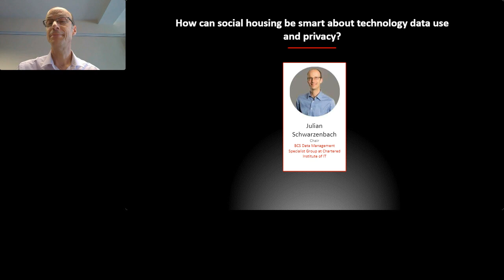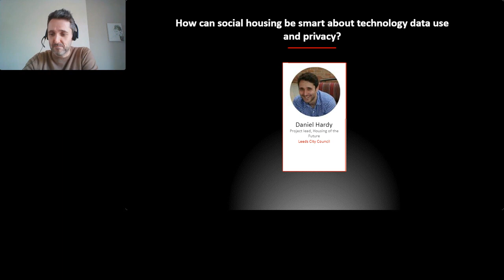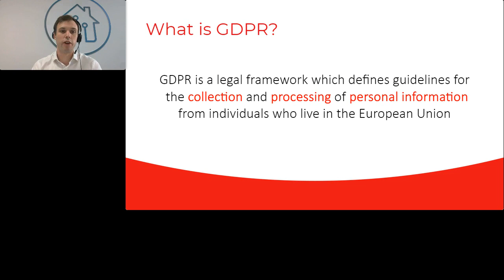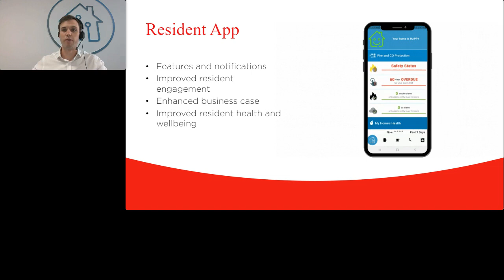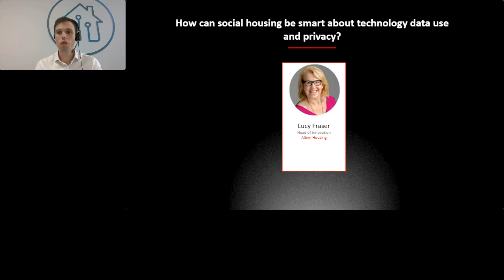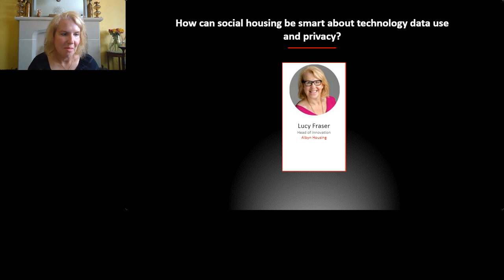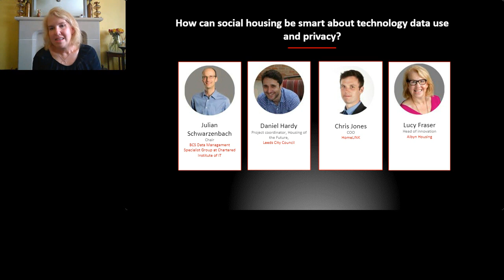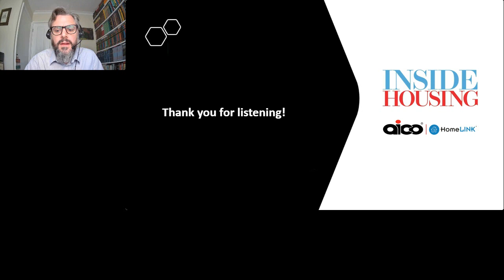How can social housing be smart about technology data use and privacy?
Inside Housing’s webinar discussion, chaired by editor Martin Hilditch and sponsored by HomeLINK, evaluates the key issues surrounding data use and privacy of Internet of Things technology including how the data is protected, regulated and what resident understanding and expectation might be when living in a smart home or using third-party apps.